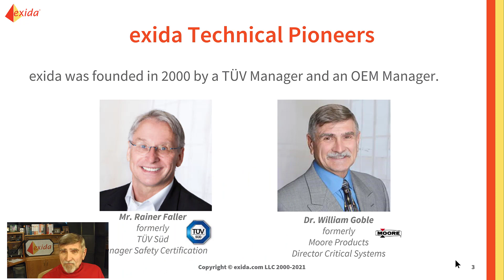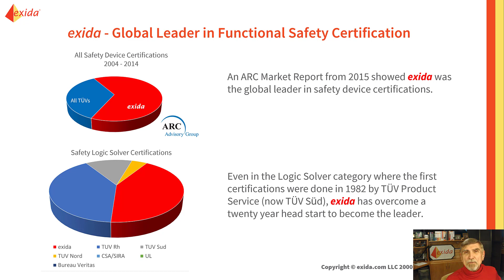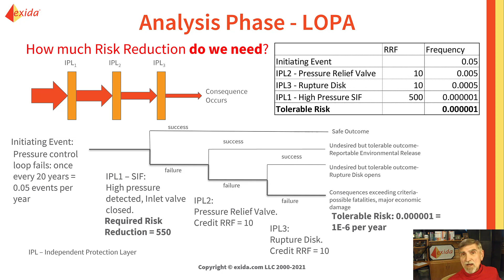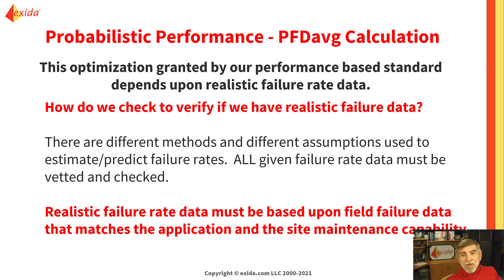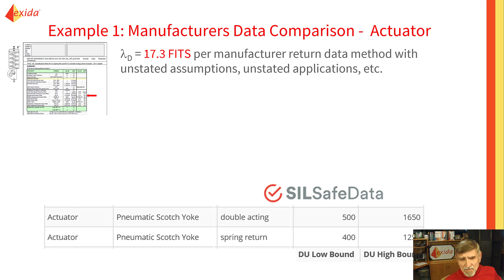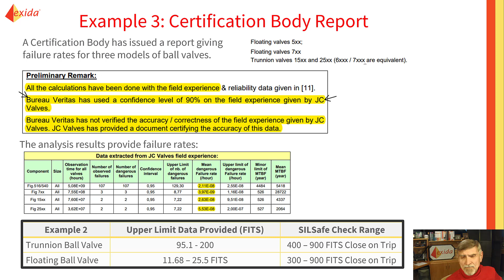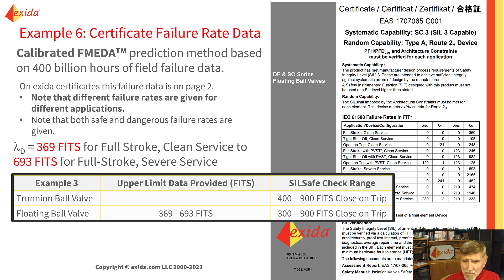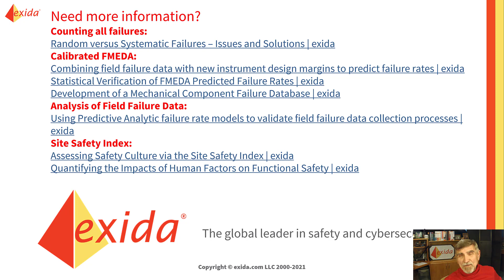Using SILSafeData - Failure Rate Data Comparison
Functional safety pioneer William Goble explains how to use SILSafeData, a popular resource for failure rate data comparison created by exida a few years ago.